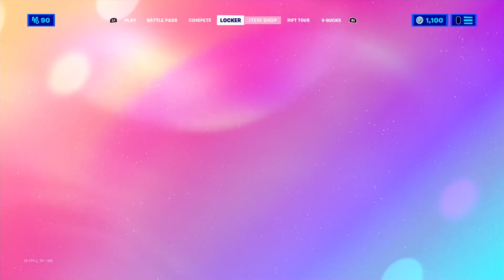rift tour video( epic and surfing on milk)